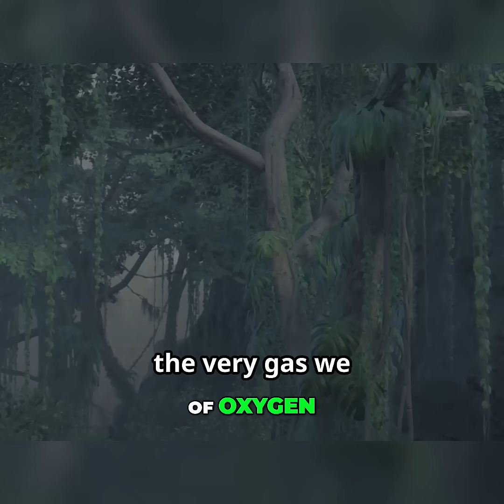Why Amazon's OXYGEN PRODUCTION is Crucial for Our Planet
The Amazon rainforest's density of trees absorbs massive CO2, releasing vital oxygen. Home to 1 in 10 known species, its biodiversity is unmatched. The health of the Amazon is directly linked to the health of our planet.